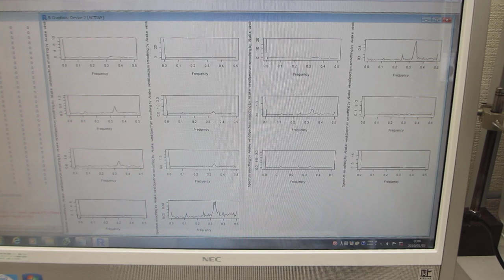超音波の音圧測定解析――超音波の最適化技術――（超音波システム研究所）